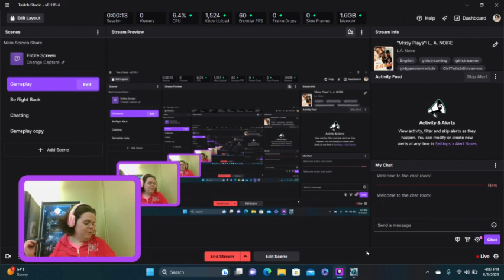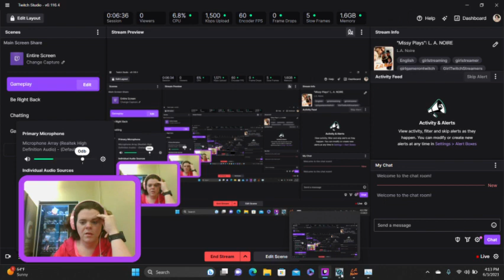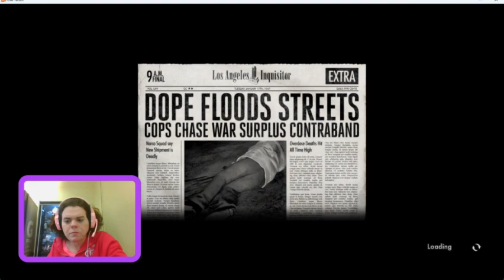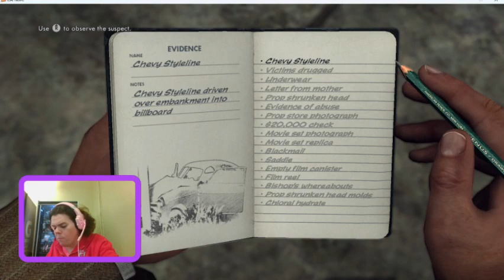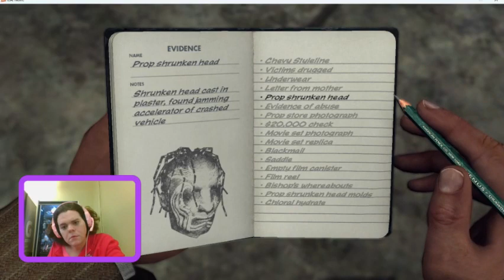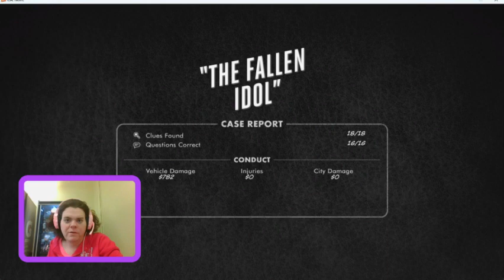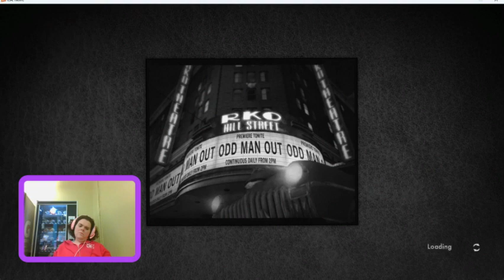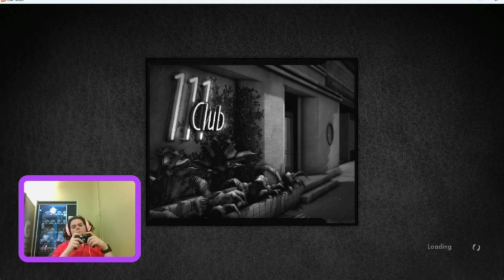"Missy Plays": L. A. NOIRE